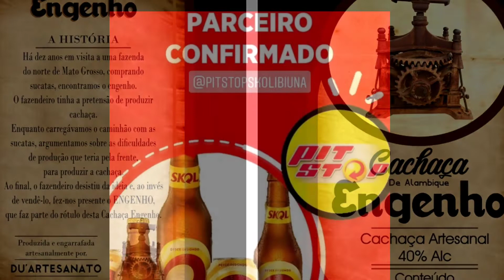Parabéns a todas mulheres do mundo!